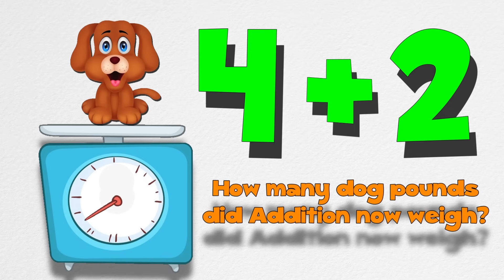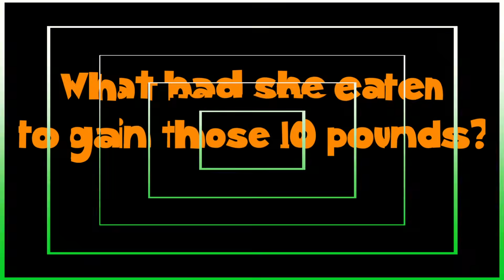Addition Song- My Dog Addition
I use this with my early elementary students to reinforce the concept of addition (Lyrics Below) Don't forget to count along with dog Addition as she gains more and more weight!

LYRICS:
Well I got a new dog,
And I named her addition,
She loves to eat food,
So she lives in the kitchen
She takes all the food,
From each closet and drawer,
She eats all that food,
But she always wants more!
My parents were angry,
And my brother was too,
She ate up his homework,
And then ate up his shoe!
Each day Addition,
Well, she’s adding more weight,
She thinks every new thing,
Truly tastes great...

CHORUS
My doggie named addition,
She really likes to add,
Finding sums of different numbers.
Really makes her glad!
She doesn’t bark or bite,
She stays up every night,
Adding numbers finding sums,
Makes her feel alright!

She ate sister’s breakfast,
She ate momma’s chair,
She ate brother’s baseball,
And she ate daddy’s hair!
She started at 4 pounds,
But added 2 more,
The sum of her dog pounds?
Was greater than 4!
She added 2 pounds,
To her 4 pounds that day,
How many dog pounds,
Did addition now weigh?

6 pounds is small!
She screamed with dismay,
So she added 3 pounds,
To her weight the next day,
What had she eaten,To gain those 3 pounds?A tree and a yo-yo,
A toy train that made sounds!
Now Addition was big,
But not as heavy as me,
How many pounds
Is 6 pounds plus 3?

I yelled 9’s quite enough!
Adding’s making you bigger,
Much more doggy weight gain,
And you’ll ruin your figure!
But she added again,
She was growing galore!
She got stuck in the door,
She’d added ten more!
What had she eaten,
To gain those 10 pounds?
She ate my pajamas,
And my mother’s nightgowns!
Now here’s a big challenge,
Let’s count them again,
What’s the big sum,
Of a 9 and a 10?

19 dog pounds,
She looked like a hog,
Couldn't walk, or go swimming,
Or chase balls, or jog!!
Addition kept adding,
And putting on pounds,
Until her stomach did gurgle,
With groaning-type sounds!!!
Now Addition's so big,
It's just a sad fact,
I'll need dog, Addition,
To learn to subtract...
Subtraction makes things,
Smaller they say,
Instead of adding more on,
It takes things away!